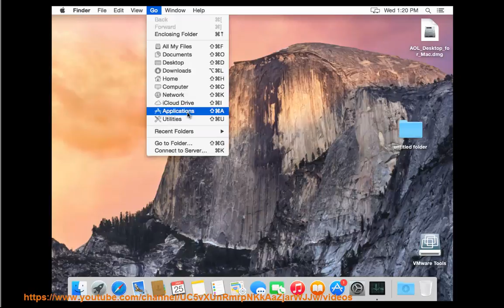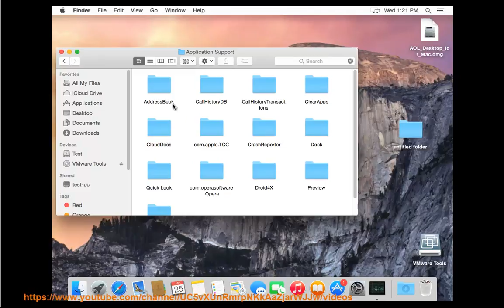How to Uninstall AOL Desktop for Mac?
This vid offers everything U need to know about manual uninstalling AOL Desktop for Mac manually, 'n how to get d job done automatically. TRY this best app remover@

If you're having trouble uninstalling the Windows version of AOL Desktop yourself, try this PRO uninstall tool@